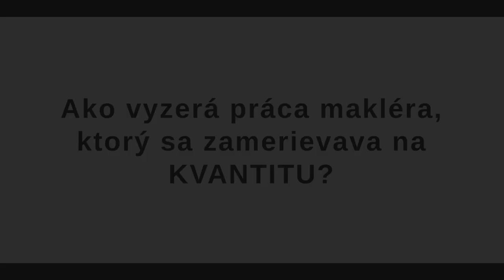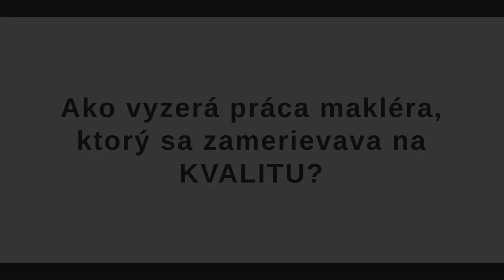Ako si vybrať kvalitného realitného makléra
Ako si vybrať ralitného makléra, ktorý vám pomôže predať vašu nehnuteľnosť za tú najvyššiu cenu a kde takého môžete násť?

Odpoveď nájdete v tomto videu.

Okrem videa mám pre vás pripravené užitočné tipy aj na mojom webe. Ak sa chcete dozvedieť viac, tak kliknite na tento

Audio:
Our Summer by Anton Vlasov
Be Yourself By FASSounds